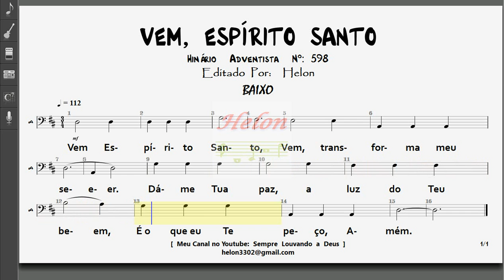598- VEM, ESPÍRITO SANTO - BAIXO